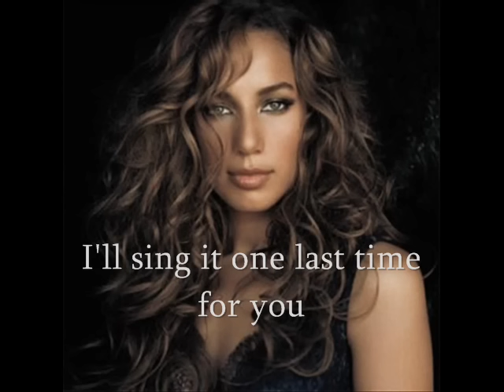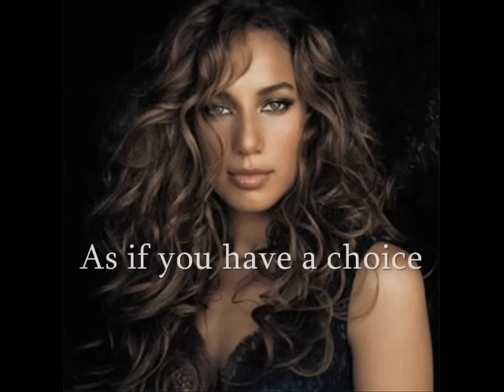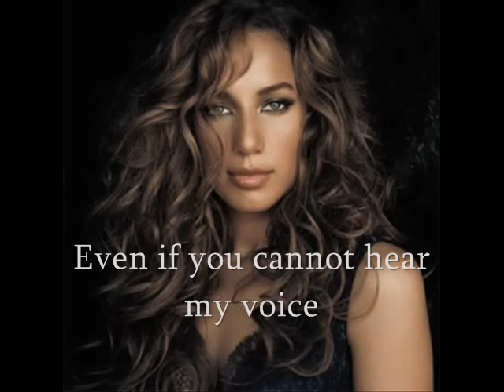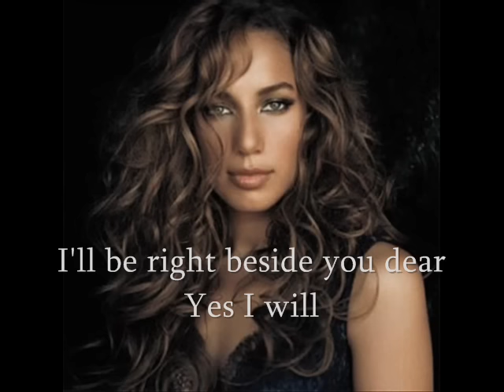LEONA LEWIS - Run With Lyrics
©LuvsMusic113

I think it sounds a bit different from the single so I hope you don't mind that. Sorry if the lyrics are slow, I've tried to be accurate with this video. If there is a problem reading it on the video I've put the lyrics in here:

I'll sing it one last time for you
Then we really have to go
You've been the only thing that's right
In all I've done

And I can barely look at you
But every single time I do
I know we'll make it anywhere

As if you have a choice
Even if you cannot hear my voice
I'll be right beside you dear

Louder, louder
And we'll run for our lives
I can hardly speak, I understand
Why you can't raise you voice to say

To think I might not see those eyes
Makes it so hard not to cry
And as we say our long goodbyes
I nearly do

Louder, louder
Why you can't raise you voice to